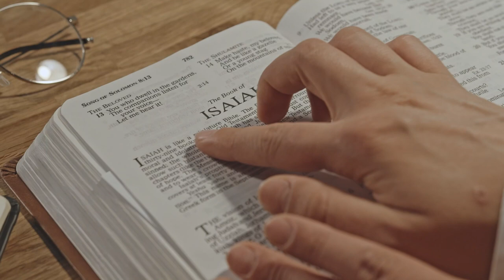Lawless Men and Women are COMPLAINING about Parenthood